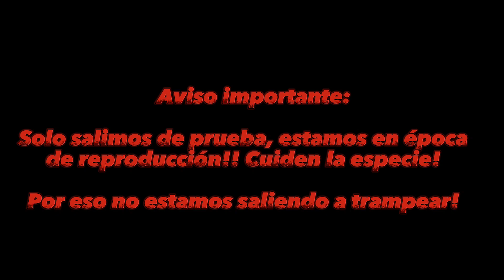Solo salimos de prueba (Marrón sin pintas)Estamos en época de reproducción, cuidemos la especie! 🤝🏼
Por eso no estamos saliendo a trampear, salimos de prueba con los nuevos pichones, que estamos haciendo llamadores, este es un pichón nuevo, sin pintas del año pasado!
Está cantando en la mano!